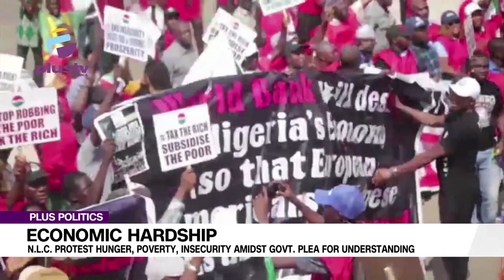Economic Hardship: N.L.C. Protest Hunger,Poverty, Insecuirity Amidst Govt. Plea For Understanding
Dr Hameed Bello, Phrank Shaibu, Dr Abayomi Abambi Joined Us To Discuss